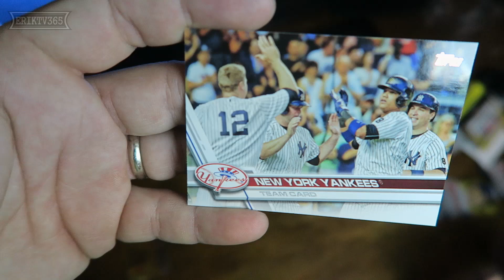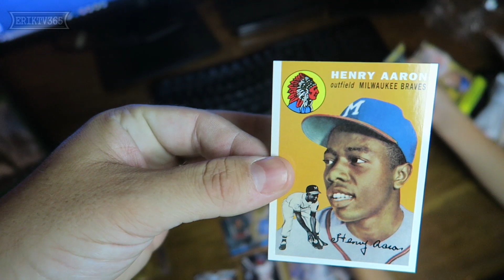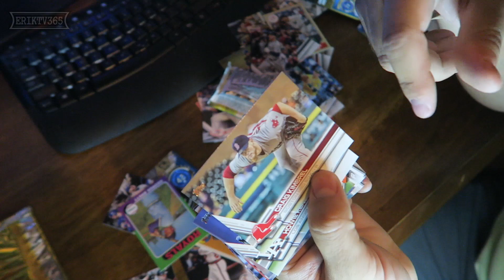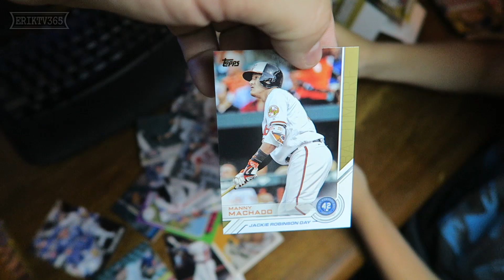SCHOOLS OUT FOR SUMMER 2017 | ERIKTV365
** Both of the boys are out of school for the Sumemr now! Today the boys had early release from school and the had a water balloon fight. Xander ended up doing a booster box reveal of some baseball cards. Amy worked on 100 Texas Tech cookies and I cleaned/organized the garage.**

☺ More Videos to Make You Smile ☺

See More About Us Below

We are Family Vloggers from Houston, Texas.

I am a TESTICULAR CANCER survivor dedicated to spreading Happiness via our daily vlogs!

Our Family has been doing Daily Vlogs for well over 5 years. We plan on continuing to do our family vlog for as long as we can. We are committed to showing happiness and parenting tips for all to learn from.

We love watching and coaching our boys in the sports they love most (especially Baseball).

My wife, Amy (@MomOfTheZillas), is a self taught cake decorator with a growing skillset to make the most amazing cake creations.

Both of our boys (Jakhob and Xander) excel at baseball and love to watch YouTube. We also enjoy doing Challenges; so if you think of one, TAG us in it and let us know about it.

✉ Viewer Inqueries ✉
ErikTV365
330 Rayford Road
Suite 281